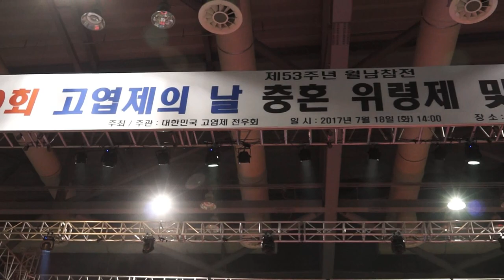고엽제의 날(Orange Day) 20회 식전행사공연 (가수 설운도)